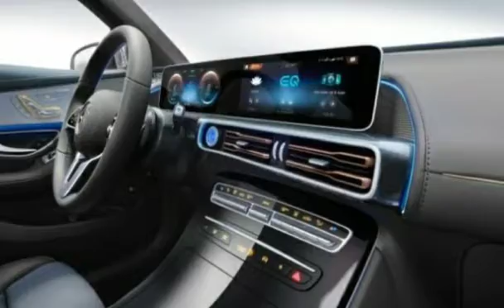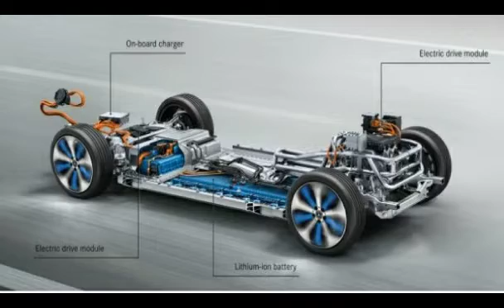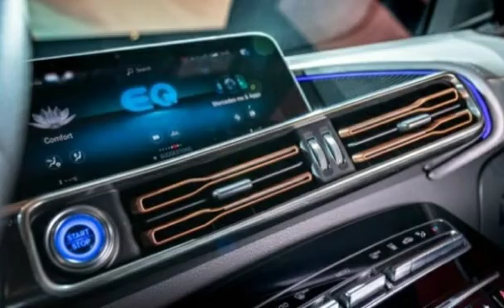Ternyata begini jareoan Mobil listrik MERCEDES-BENZ EQC 2019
Electric vehicle MERCEDES-BENZ